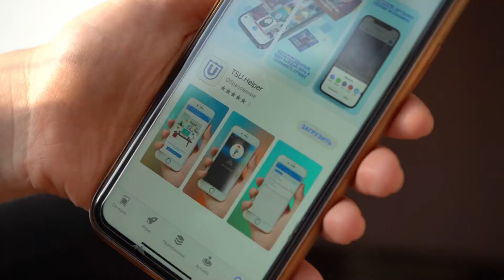Не отпускает до сих пор: выпускница ТГУ о возможностях университета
Выпускникам Томского государственного университета открываются широкие возможности. За свою 140-летнюю историю вуз выпустил огромное число специалистов высокого класса. Многие из них нашли себе применение за границей, но немало и тех, кто решил строить карьеру в России. В нашем проекте «Университет без границ» мы рассказываем истории людей, окончивших ТГУ и оставшихся в России. Все они добились определенных успехов, и свою роль в этом сыграла их альма-матер.

Лидия Иванова окончила факультет информатики ТГУ в 2011 году, затем окончила магистратуру в вузе и поступила в аспирантуру. Но университет не отпускает выпускницу до сих пор. Девушка работает преподавателем в Высшей IT-школе и занимается разработкой мобильных приложений для нужд ТГУ.